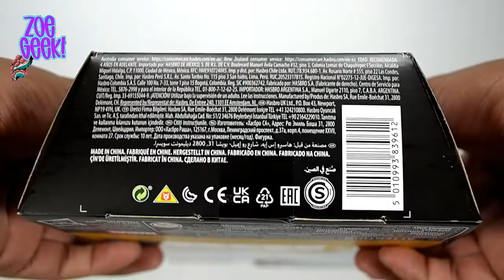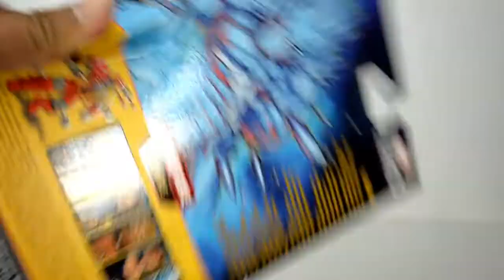Ice Man Colossus BAF Marvel Legends Age Of Apocalypse Wave 2 Reseña en Español Hasbro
No lo hemos olvidado... Seguimos revisando las figuras de TheXMen inspiradas en TheAgeOf Apocalypse.

¡¡ Ice Man !!

ZoeGeek!